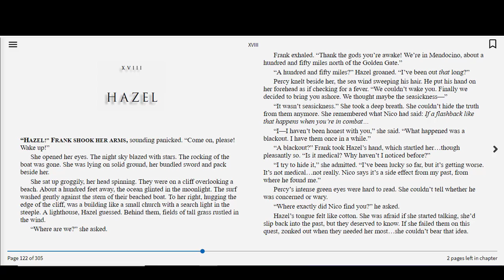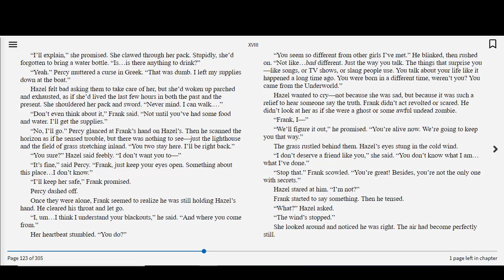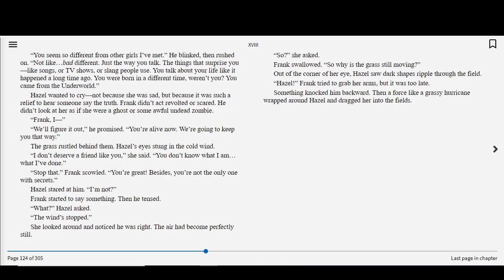Read-Along | The Heroes of Olympus – Book 2: Son of Neptune | Chapter 18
Join us for book two of the exciting Heroes of Olympus series by Rick Riordan: The Son of Neptune. Our three heroes from book one, The Lost Hero, return to fulfill their great quest. A mysterious new camper has arrived at Camp Half-Blood, and he just might be the Son of Neptune, God of the Sea.

Chapters from the selected book will be released on KPL TV Monday through Friday at 4 pm until the book is finished.